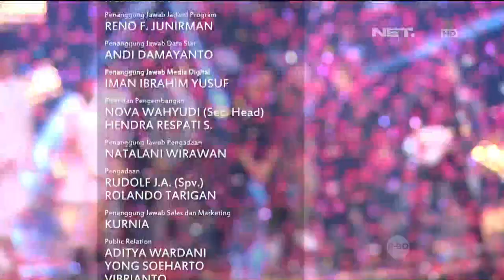NET Celebration - Part 18 - Wildeones | Sweet Child O'Mine Cover (cover)